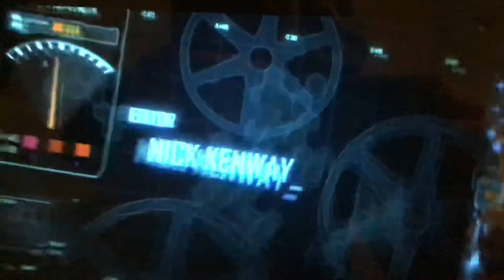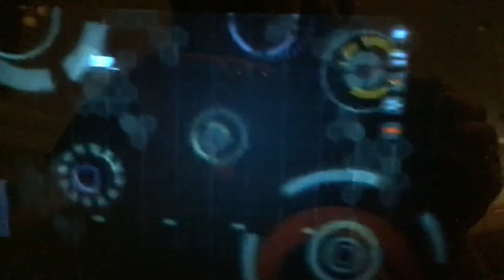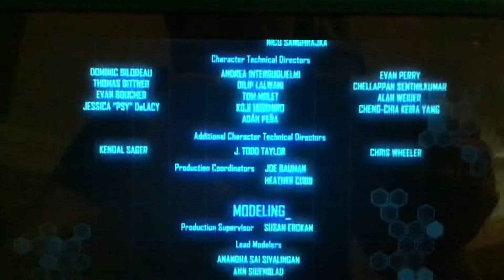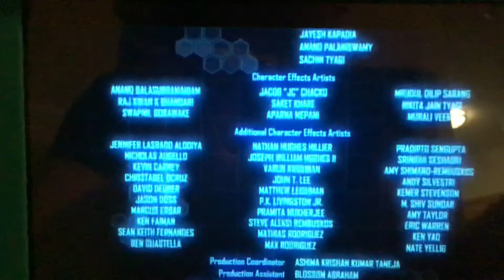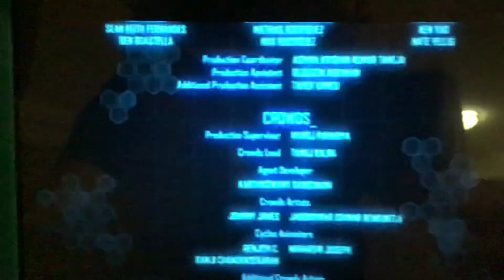26 февраля 2020 г.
Penguins of Madagascar end song and credits